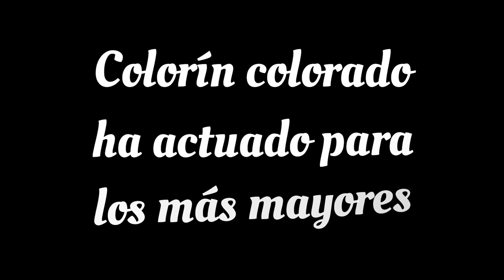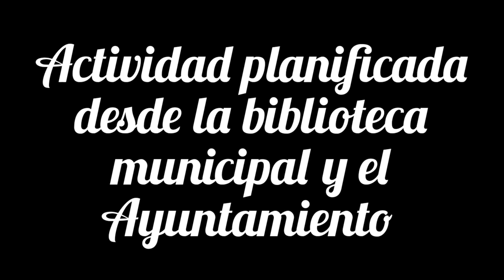Viernes de cuentos: I Semana Cultural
Viernes especial de cuentos, en esta ocasión para los mayores del cole, dentro de una semana especial, gracias a las actividades planificadas por la Biblioteca Municipal Jesús Rubio La Paz y el Ayuntamiento de Puebla de Don Fadrique 😊